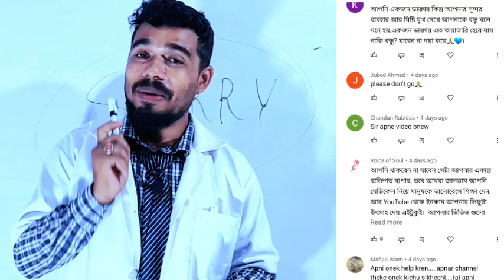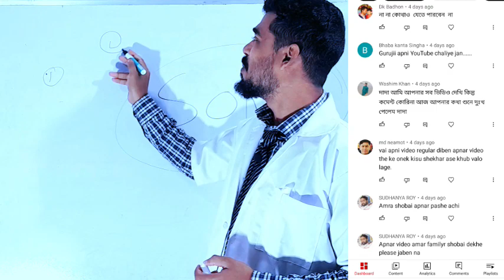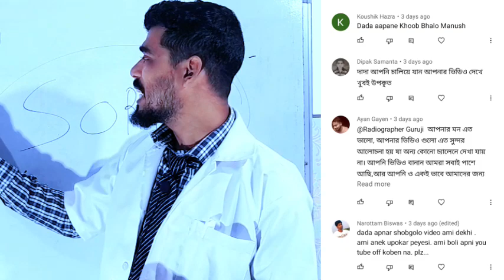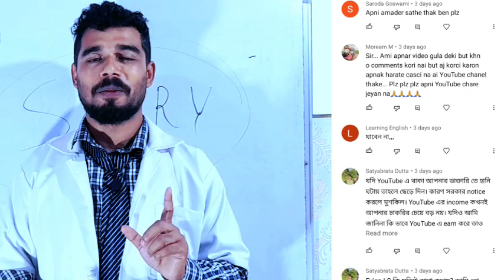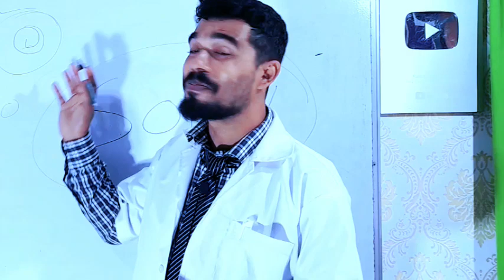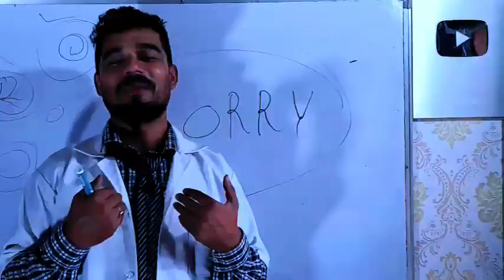Sorry😞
In this video I have come to apologize to my friends because I said I will not post any more videos on YouTube but I am back on YouTube again for the love and request of my friends.

ডিসকাশন করেছি ব্লু কালারের প্লেটে খাবার খেলে কিভাবে সাইকোলজিক্যালি মানুষের খাবার কে কমিয়ে দেয় এবং মানুষের ওজন কমাতে সাহায্য করে

Chapters:
0:00 sorry
3:10 What are the benefits of eating food on a blue color plate?
5:25 Will I actually leave YouTube or not?

* 10 টি খাবার যা আপনার হার্টকে ভালো রাখতে সাহায্য করে

* What is the way to increase body weight?

* ফল খাওয়ার সবচেয়ে উপযুক্ত সময় কোনটি?

* হাত পা ঝিনঝিন নার্ভের সমস্যা থাকলে কি করা উচিত?